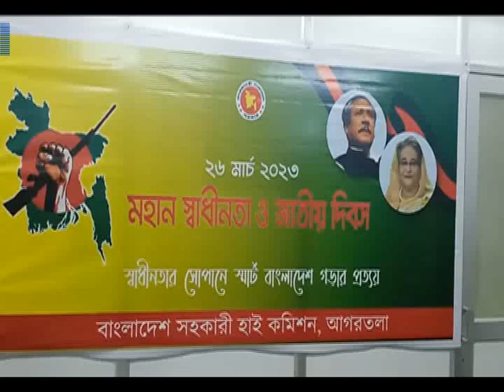৫৩ তম স্বাধীনতা দিবস উদযাপন #